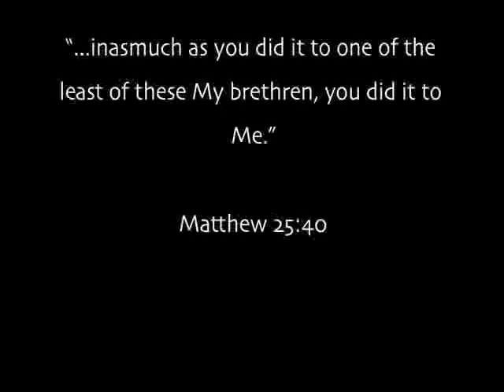Lupita's home makeover.mp4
Horizon Christian Fellowship, North Clairemont  teamed up with a cast of thousands to build a home for a dear family in Ensenada, Mexico.